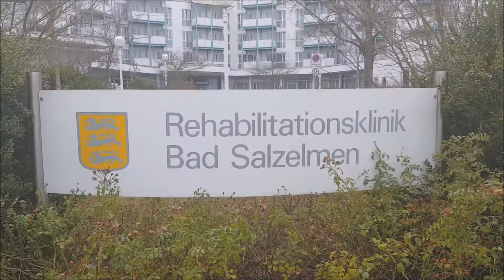Ein Wintertag im Kurpark von Bad Salzelmen am 22.01.2018